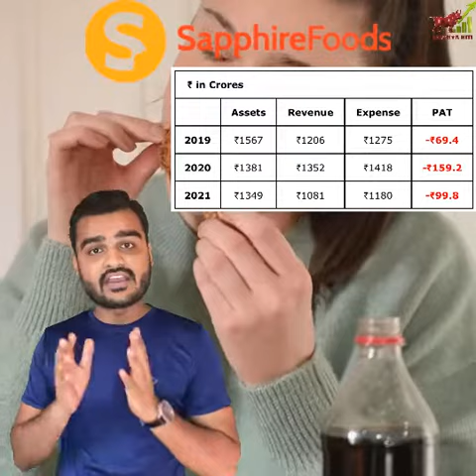Sapphire Foods IPO | Complete Detail | Apply करे या नहीं | यहाँ देखे पूरी जानकारी के साथ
@Lakshya Niti

All the people opening accounts with Angel Broking through us, will be avail premium members of Lakshya Niti and would avail following membership benefits :

1. Quality Research For Angel Broking Clients.
2. Quality Portfolio Management Guidance.
3. Good Videos on Stock Market.
this is a totally educational knowledge gaining channel.
For every season of investing, there is a YouTube channel. Youngsters and any one looking to understand the basics to advance level like how to invest in the stock market and how to earn good return from stock market and also given good financial advice like- How to use Credit card, Loans related, Mutual funds, Insurance etc etc.